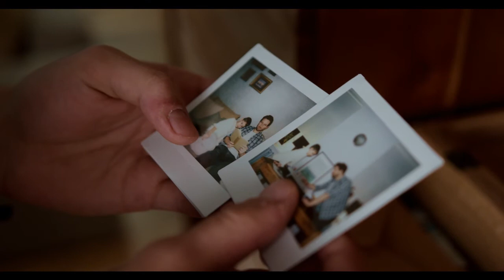11 Amazing Facts about human body | Informative Video | Fact Series Video# 2 | Ekam Fateh Vlogs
Watch out for 11 amazing facts about human body. Beautiful thought at the end.

Attributions:
Videos and pics are taken from pexels.com
Music and sound effects are taken from mixkit.com